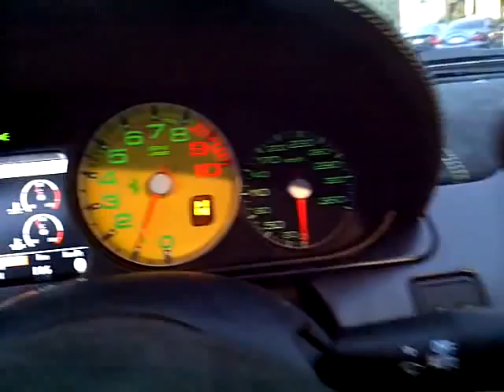GTO 599 2011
just joint our team